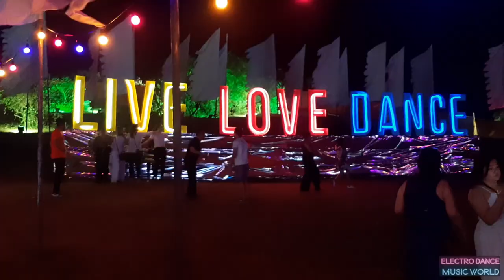BLASTERJAXX SUNBURN GOA 2022 - Drops Only & Vlog | I Met Blasterjaxx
BLASTERJAXX SUNBURN GOA 2022 - Drops Only & Vlog

Sunburn Goa Day 2,
I went Sunburn Goa For The 1st Time, and It was Mind-Blowing Experience for me, I will upload almost all the artist vlogs with best camera angles and quality including fireworks.

IMPORTANT INFORMATION
ONLY FOR ENJOYMENT PURPOSE
NO MONETARY PURPOSE.